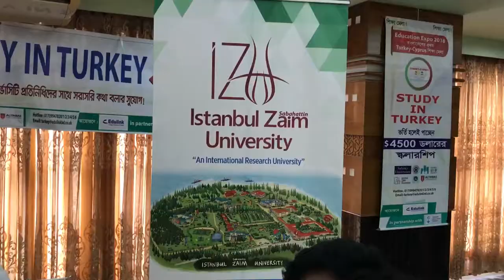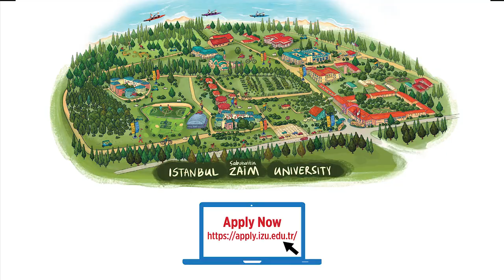Education Expo - Bangladesh | Istanbul Sabahattin Zaim University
Education Expo - Bangladesh

8th 9th January - Dhaka
11th January - Chittagong
13th January - Sylhet